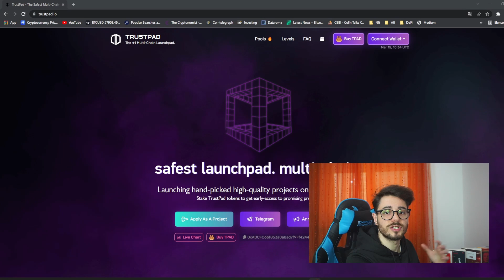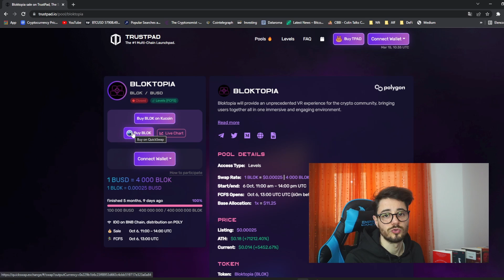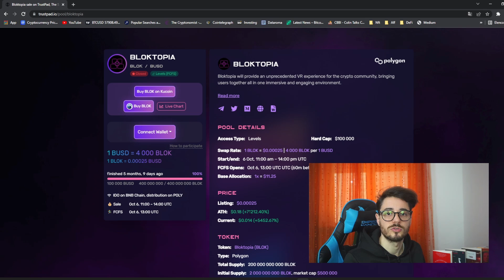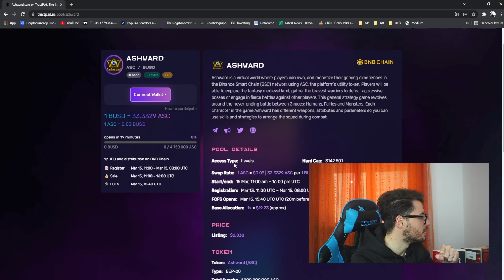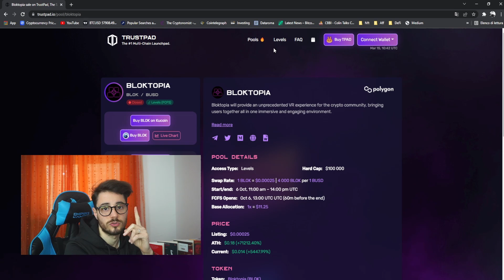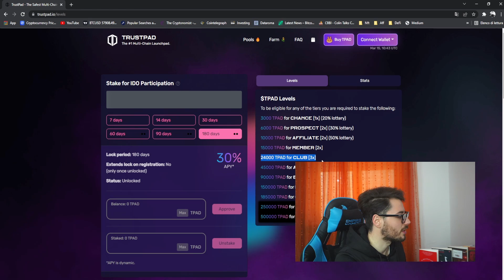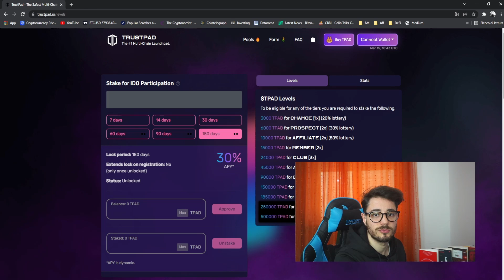Come Comprare Crypto in Pre-Sale e fare x700 ! (NO CLICKBAIT)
Come Comprare Crypto in Pre-Sale e fare x700 !
Il Miglior Trading Bot:
🔐Dove tengo le Crypto al sicuro